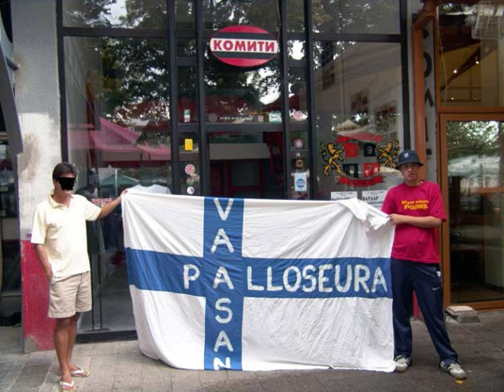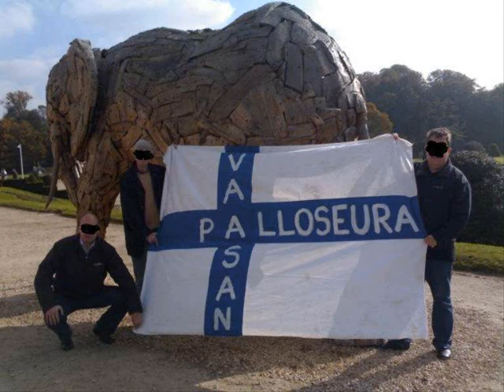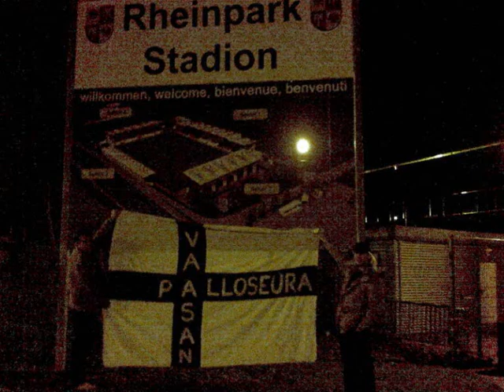VPS supporters flag travelling